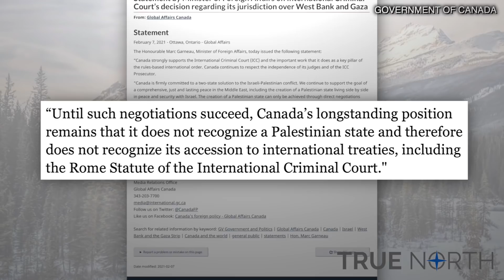Canada says Palestine isn’t a country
Earlier this week, the International Criminal Court (ICC) concluded that it has jurisdiction to investigate alleged war crimes in Israel and against the terror group Hamas. Countries like Germany, Israel and Canada protested the move saying that the ICC has no jurisdiction in the area.

In a statement, the Canadian government said, “Canada’s longstanding position remains that it does not recognize a Palestinian state and therefore does not recognize its accession to international treaties.”

In his latest video, Sam Eskenasi applauds the Canadian government’s decision and explains why Canada concluded that Palestine isn’t a country and therefore can’t join the ICC.